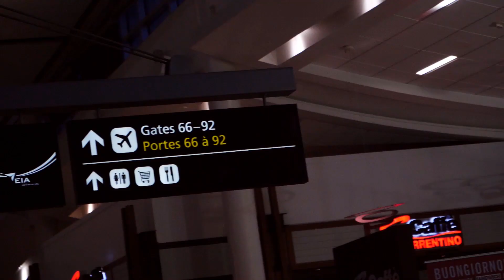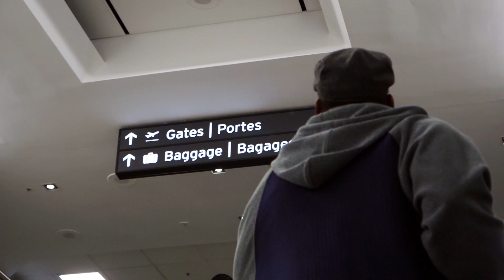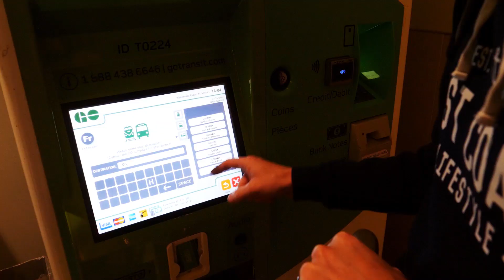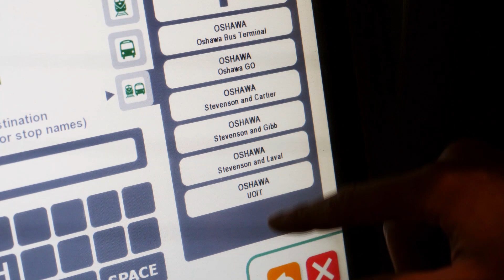Toronto Airport Transit Tips // UP Express + GO TRAIN // CANADA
In this video we are testing out the UP Express (Union Pearson Express) from Toronto Pearson Airport before transferring to the GO Train. Landing in Toronto can be incredibly stressful if you don't know where to go (or how to get there), so use this video to get a better idea of how/ if this system works!